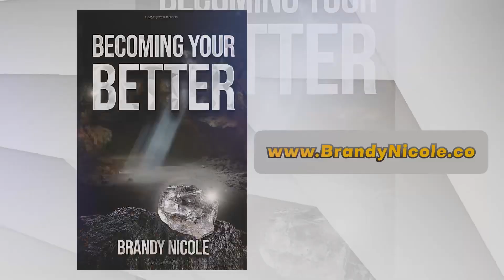Fitness will help heal trauma.